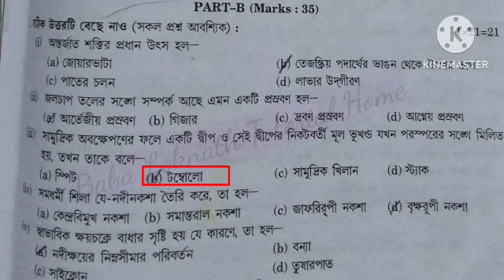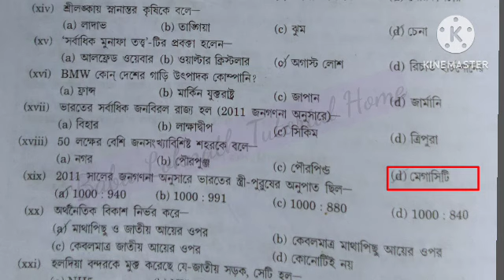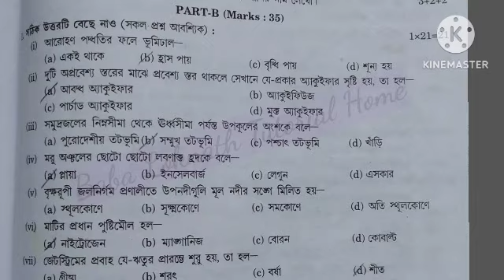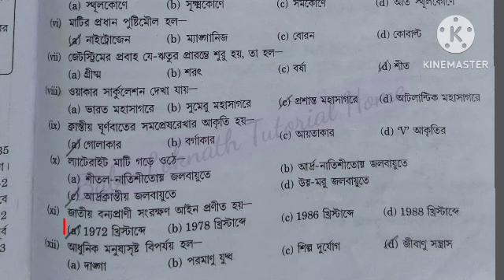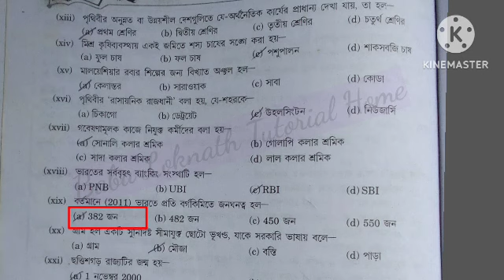HS Geography mcq model question answer 2023/Class 12 geography mcq question answer 2023/ ভূগোল mcq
hs geography mcq question answer  2023
hs geography mcq suggestion 2023
geography question answer hs 2023
geography question answer class 12 2023
wbchse class 12 geography suggestion 2023,
hs geography suggestion 2023,
hs 2023 geography suggestion,